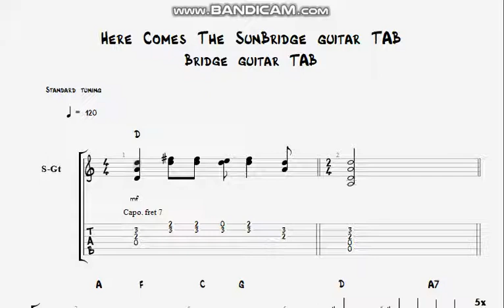Here Comes The Sun Bridge Acoustic Tab